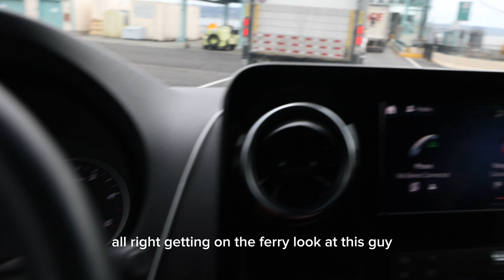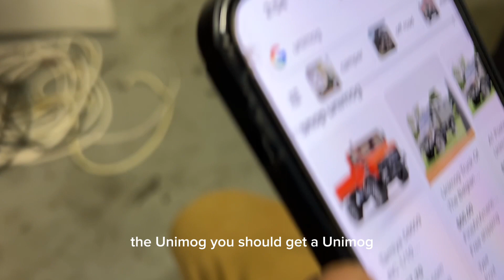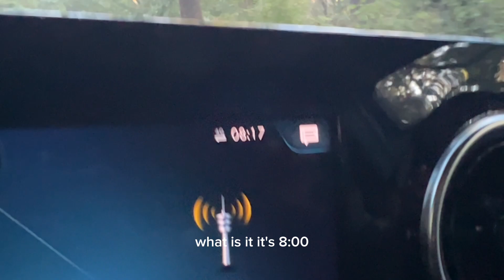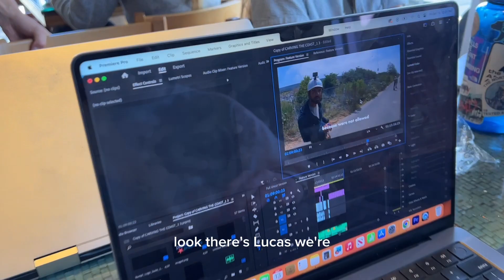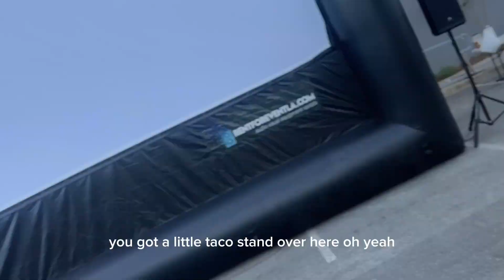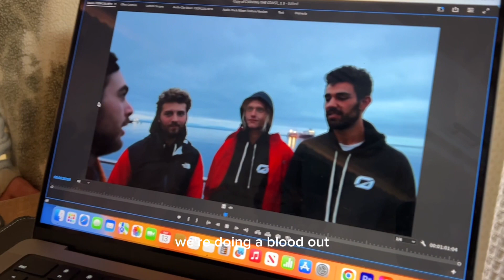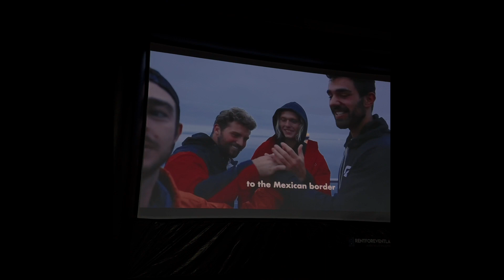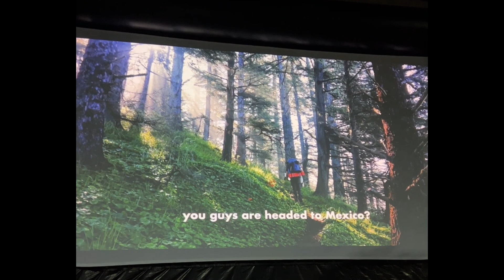Epic VanLife Road Trip | Canada To Mexico Documentary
In the Summer of 2022, 6 friends and I rode onewheel’s from Canada to Mexico. So we hit the road south to view our documentary premier at the Onewheel headquarters. We met up with tons of friends and had a blast. The full documentary is linked below!

The Mattress I Use